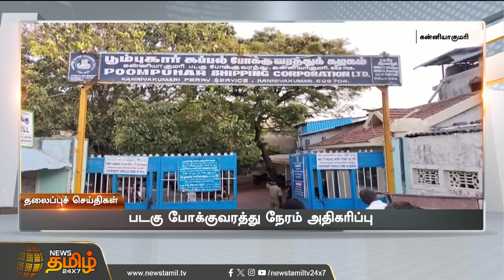Today Headlines - 11 Jan 2024 | 12 மணி தலைப்புச் செய்திகள் | 12 PM Headlines | NewsTamil24x7